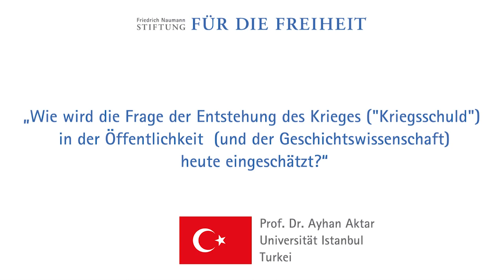Prof. Ayhan Aktar, Türkei: Kriegsschuld 1. Weltkrieg?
„Wie wird die Frage der Entstehung des Krieges („Kriegsschuld“) in der Öffentlichkeit (und der Geschichtswissenschaft) heute eingeschätzt??“ - Frage an Prof. Ayhan Aktar, İstanbul Bilgi Üniversitesi, im Rahmen des Projekts "Weltkrieg und Liberalismus - Partnerperspektiven".